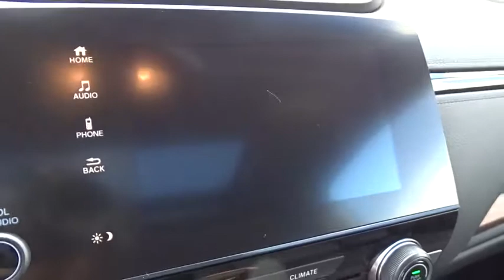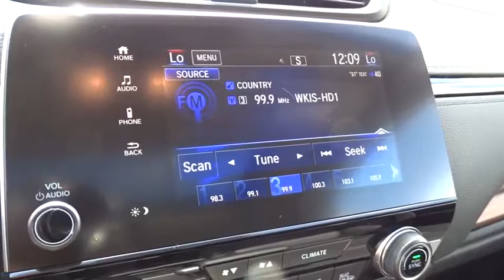2019 Honda CR-V Homestead, Miami, Kendall, Hialeah, South Dade, FL 62010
Lunar Silver Metallic New 2019 Honda CR-V available in Homestead, Florida at Largo Honda. Servicing the Miami, Kendall, Hialeah, South Dade, FL area.

Largo Honda
554 NE 1st Ave

Drive this marvelous EX-L home today.. Runs mint!!! New In Stock!!! Need gas? I don't think so. At least not very much! 34 MPG Hwy. Safety equipment includes: ABS, Traction control, Curtain airbags, Passenger Airbag, Front fog/driving lights...Other features include: Leather seats, Bluetooth, Power locks, Power windows, Heated seats... Largo Honda Home Delivery for Less!
CRYSTAL BLACK PEARL,BLACK  LEATHER SEAT TRIM,LUNAR SILVER METALLIC,SI BK ZZ1